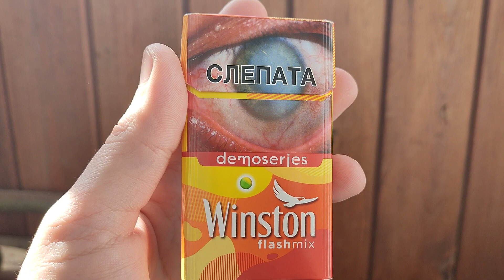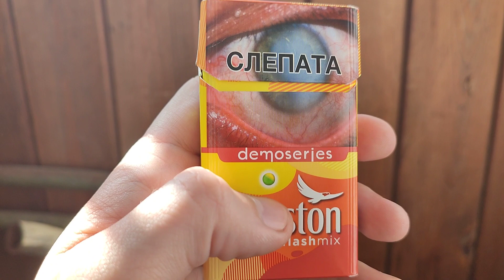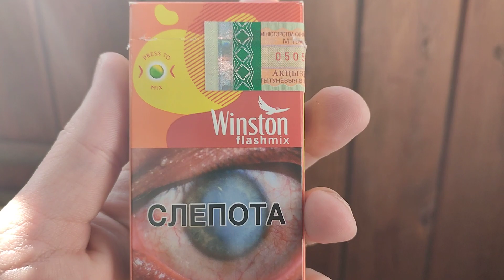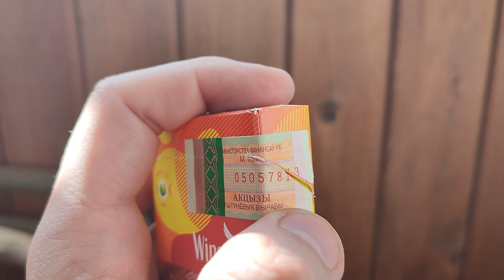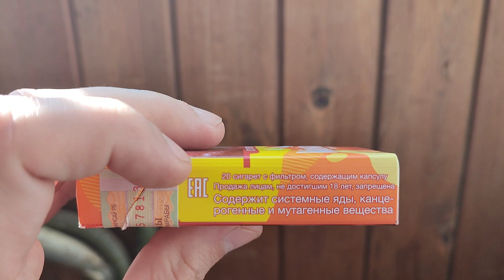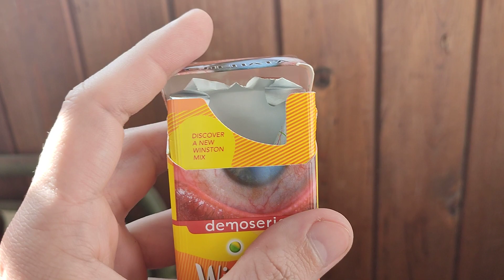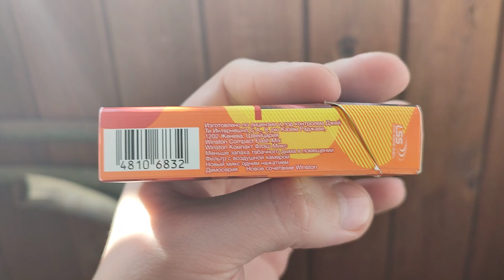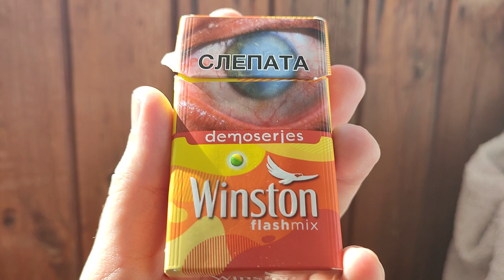Winston Compact Flash Mix (Demoseries) | Винстон Компакт Флэш Микс (Демосерия) - Обзор Сигарет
цифры для богачей:
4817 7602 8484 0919 СБЭР